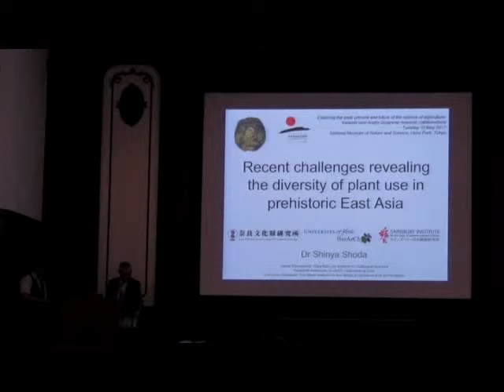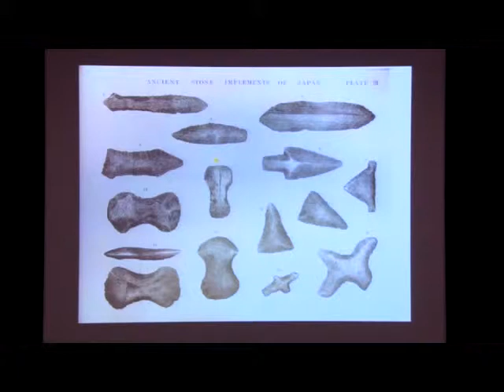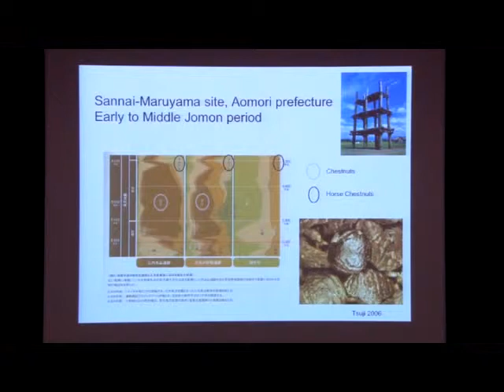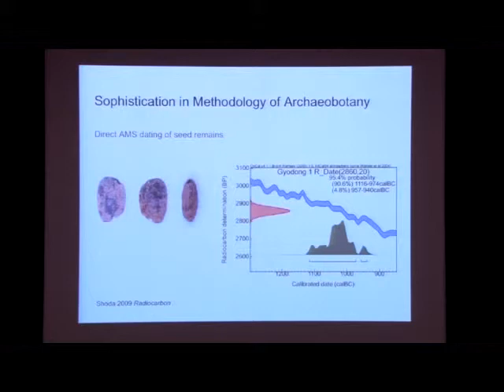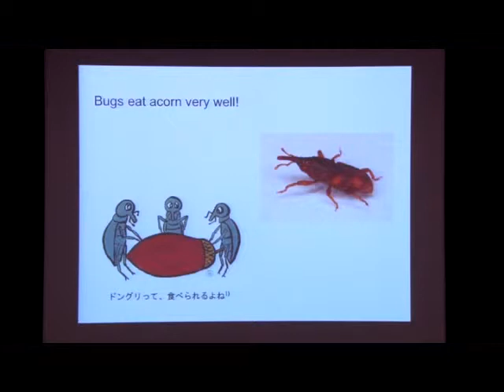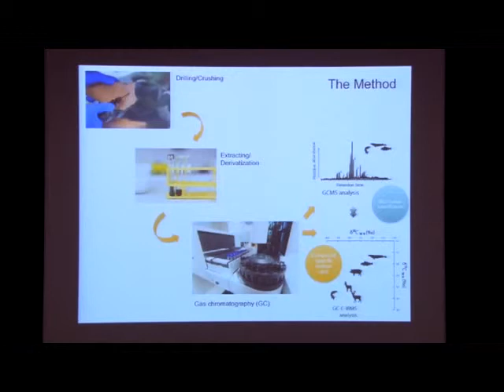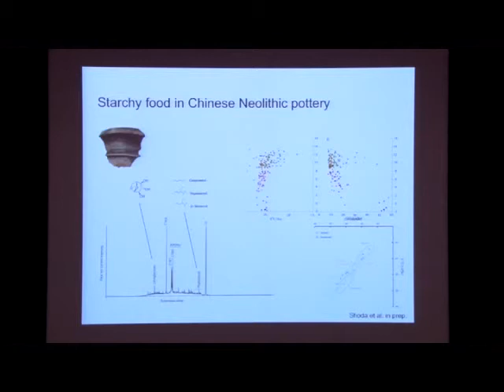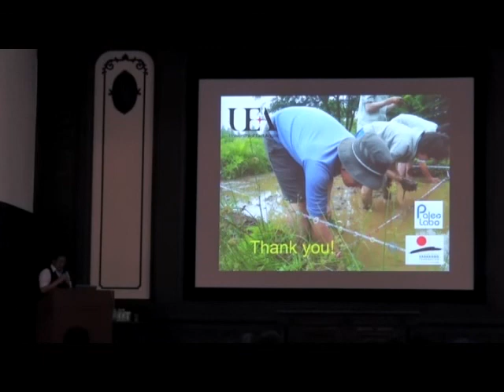Recent Challenges Revealing the Diversity of Plant Use in Prehistoric East Asia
Dr Shinya Shoda, Senior Researcher, Nara National Institute for Cultural Properties discusses ‘Recent challenges revealing the diversity of plant use in prehistoric East Asia.

The symposium, held on 30 May 2017, was titled: ‘Exploring the past, present, and future of the science of agriculture: towards new Anglo-Japanese research collaborations’. The conference aimed to promote closer collaboration between Japanese and British research institutions.

Organised by the Centre for Japanese Studies at the University of East Anglia in conjunction with the Nara National Research Institute for Cultural Properties, supported by the Great Britain Sasakawa Foundation and endorsed by the Japan Society for the Promotion of Science.